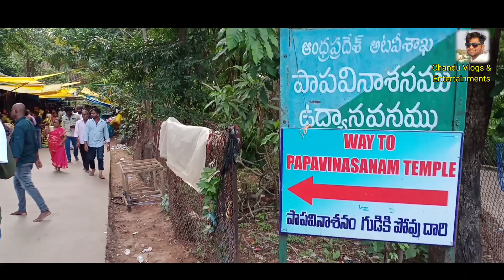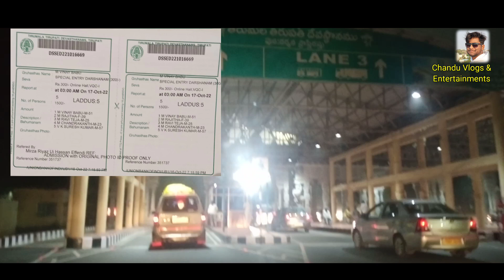Tirumala Journey with Family Vlog| Darshanam Updates Tirumala Chandu Vlogs